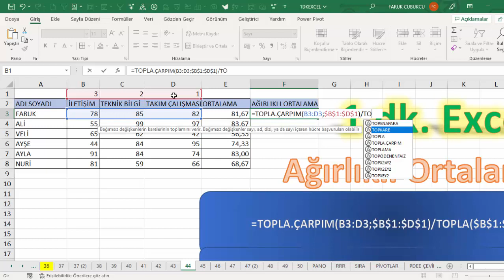Excel 1 Dakika - Ağırlıklı Ortalama